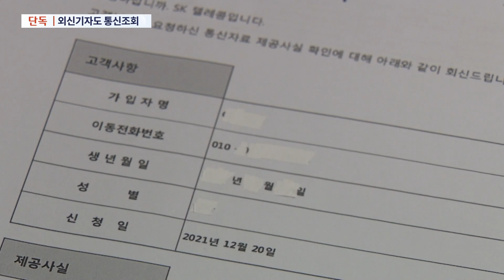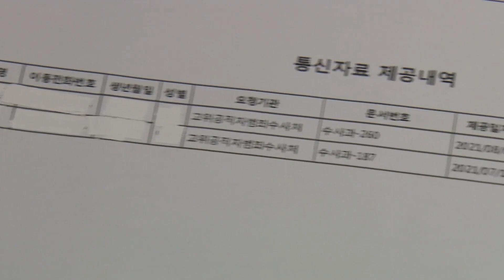[단독] 외신기자도 통신조회 당해…"공수처·검사 취재한 적 없어" [뉴스 9]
공수처가 기자와 정치인, 일반인까지 광범위하게 통신자료를 조회한 사실이 확인돼 파문이 커지고 있는데 이번에는 국내에 주재하는 외신기자의 통신자료까지 들여다 본 것으로 확인됐습니다.